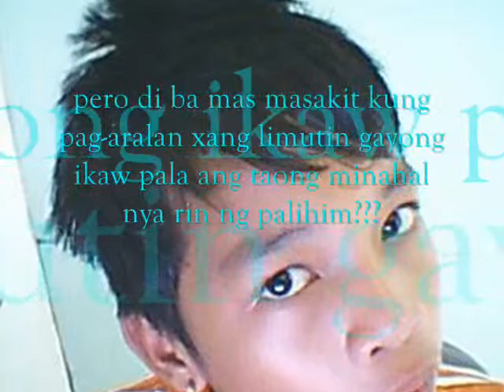You and Me Lyrics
Long Live, Tropang Buoy